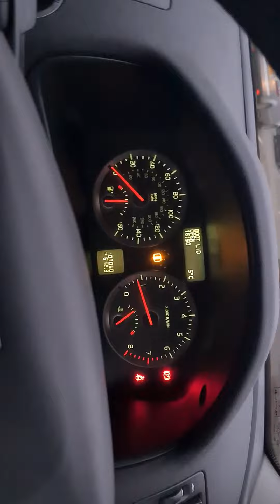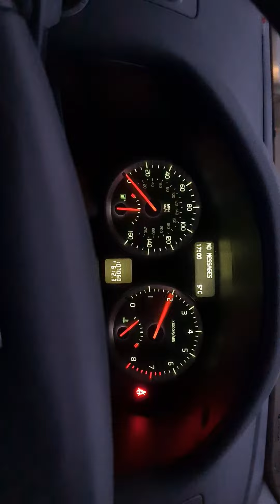Błąd w Volvo klapa bagażnika się nie otwiera żarówki w klapie nie działają błąd na desce sprawdź